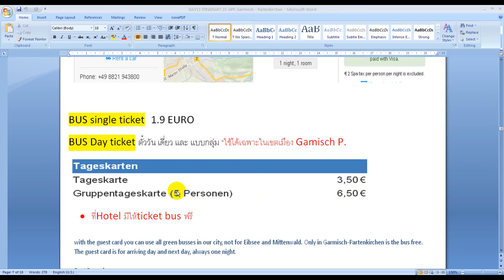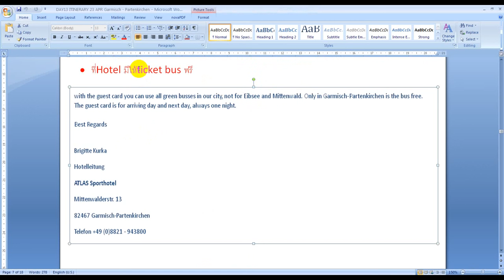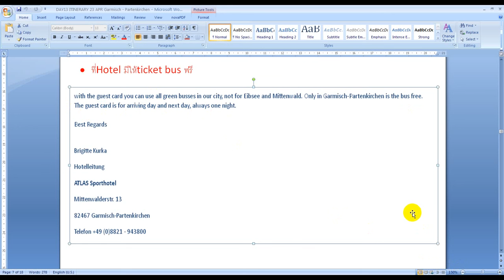แผนการเดินทาง เที่ยว Garmisch _ Mittenwald _ Germany _ Day13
แผนการเดินทาง เที่ยว Garmisch + Mittenwald ประเทศ Germany

วันนี้เป็นวันที่13 ของการเที่ยวแล้วนะคะ

แผนของวันนี้คือ ไปเที่ยว Garmisch-Partenkirchen และ Mittenwald

การเดินทางไป Garmisch โดยออกจากโรงแรมที่ Innsbruck นั่ง Flixbus ราคาคนละ 5 Euro

เนื่องจากโรงแรมอยู่ค่อนข้างไกล อาจจำเป็นต้องขึ้นรถบัสไปเก็บกระเป๋าที่โรงแรมก่อน  แล้วเดินทางต่อไปที่ Mittenwald

จากนั้นค่อยกลับมาเที่ยวในเมือง Garmisch

แผนการเดินทาง เที่ยว Linderhof _ Oberamergau _ Germany _ Day14